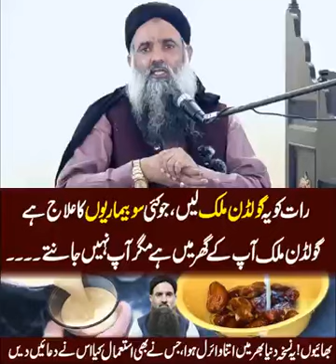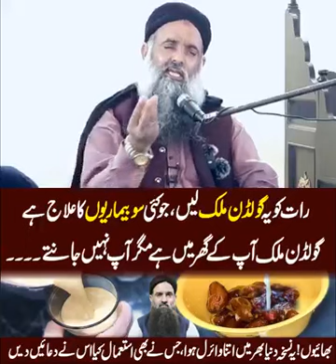Dr Sharafat Ali | Golden Milk Ghr Me Bnain 1000 Beenariyon sy Sifa Paain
یہ گولڈن ملک آپ کے گھر میں ہے مگر آپ کو نہیں پتا

| trend fpy support please fpryoupage keepsupporting guysمختصر مگر فکرانگیز کلپ ۔ س کر احباب تک پہنچا دیجئیے

ویڈیو دیکھنے اور *مزید بیانات* کےلئے اس آفیشل *یوٹیوب چینل کو سبسکرائب کریں* 👇🏻